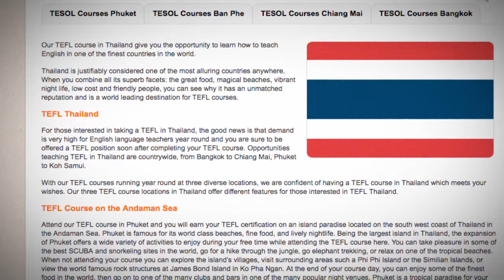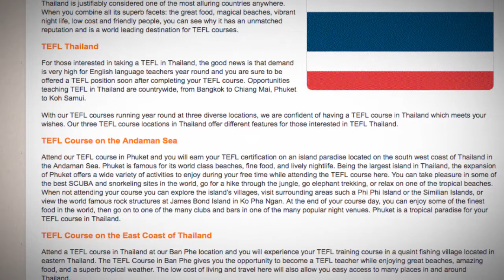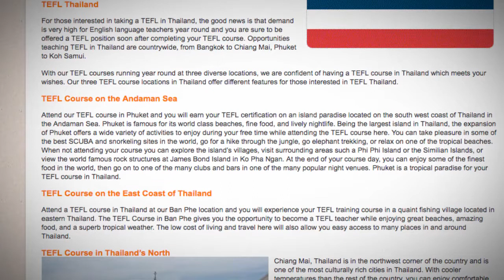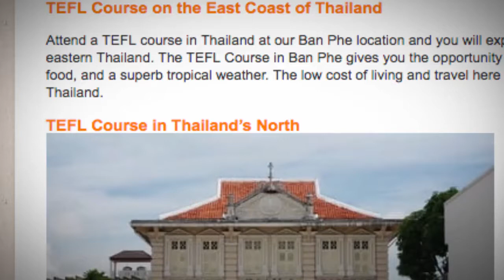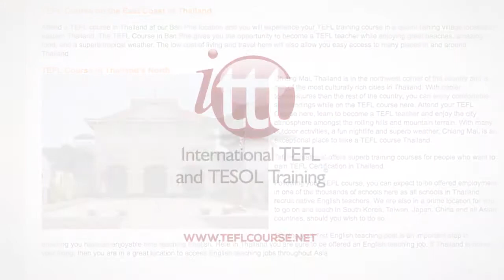TESOL Course in Thailand | Teach & Live abroad!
Our TEFL course in Thailand give you the opportunity to learn how to teach English in one of the finest countries in the world.

Thailand is justifiably considered one of the most alluring countries anywhere. When you combine all its superb facets: the great food, magical beaches, vibrant night life, low cost and friendly people, you can see why it has an unmatched reputation and is a world leading destination for TEFL courses.

TEFL Thailand
For those interested in taking a TEFL in Thailand, the good news is that demand is very high for English language teachers year round and you are sure to be offered a TEFL position soon after completing your TEFL course. Opportunities teaching TEFL in Thailand are countrywide, from Bangkok to Chiang Mai, Phuket to Koh Samui.

With our TEFL courses running year round at three diverse locations, we are confident of having a TEFL course in Thailand which meets your wishes. Our three TEFL course locations in Thailand offer different features for those interested in TEFL Thailand.

TEFL Course on the Andaman Sea
Attend our TEFL course in Phuket and you will earn your TEFL certification on an island paradise located on the south west coast of Thailand in the Andaman Sea. Phuket is famous for its world class beaches, fine food, and lively nightlife. Being the largest island in Thailand, the expansion of Phuket offers a wide variety of activities to enjoy during your free time while attending the TEFL course here. You can take pleasure in some of the best SCUBA and snorkeling sites in the world, go for a hike through the jungle, go elephant trekking, or relax on one of the tropical beaches. When not attending your course you can explore the island’s villages, visit surrounding areas such a Phi Phi Island or the Similian Islands, or view the world famous rock structures at James Bond Island in Ko Pha Ngan. At the end of your course day, you can enjoy some of the finest food in the world, then go on to one of the many clubs and bars in one of the many popular night venues. Phuket is a tropical paradise for your TEFL course in Thailand.

TEFL Course on the East Coast of Thailand
Attend a TEFL course in Thailand at our Ban Phe location and you will experience your TEFL training course in a quaint fishing village located in eastern Thailand. The TEFL Course in Ban Phe gives you the opportunity to become a TEFL teacher while enjoying great beaches, amazing food, and a superb tropical weather. The low cost of living and travel here will also allow you easy access to many places in and around Thailand.

TEFL Course in Thailand’s North
Chiang Mai, Thailand is in the northwest corner of the country and is one of the most culturally rich cities in Thailand. With cooler temperatures than the rest of the country, you can enjoy comfortable surroundings while on the TEFL course here. Attend your TEFL Course here, learn to become a TEFL teacher and enjoy the city atmosphere amongst the rolling hills and mountain terrain. With many outdoor activities, a fun nightlife and superb weather, Chiang Mai, is an exceptional place to take a TEFL course Thailand.

Tefl International offers superb training courses for people who want to gain TEFL Certification in Thailand.

Following your TEFL course, you can expect to be offered employment in one of the thousands of schools here as all schools in Thailand recruit native English teachers. We are also in a prime location for you to go on and teach in South Korea, Taiwan, Japan, China and all Asian countries, should you wish to do so.

Gaining your first English teaching post is an important step in ensuring you have an enjoyable time teaching English. Here in Thailand you are sure to be offered an English teaching job. If Thailand is not to your liking, then you are in a great location to access English teaching jobs throughout Asia.

Find out more about taking a TEFL course in Thailand